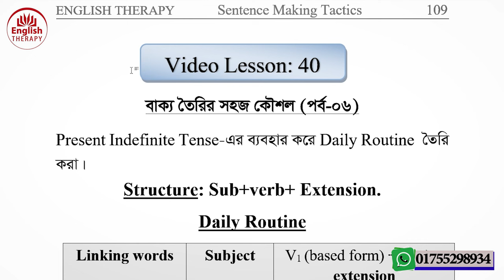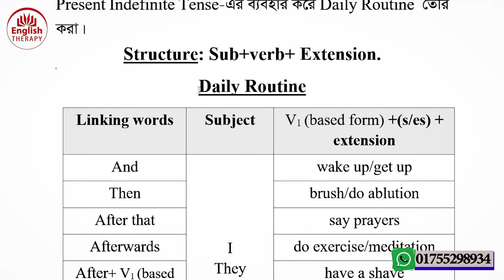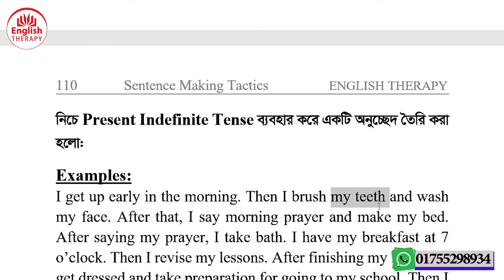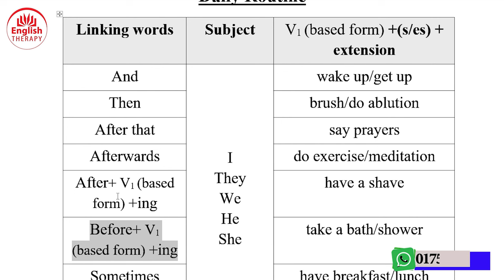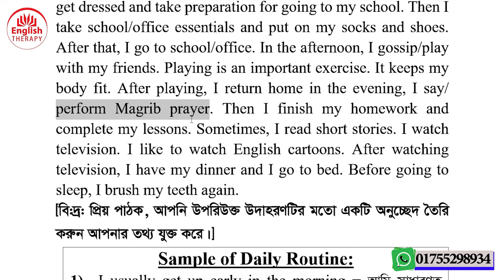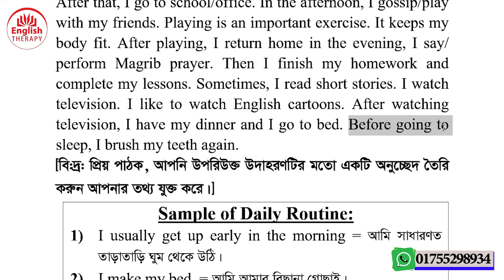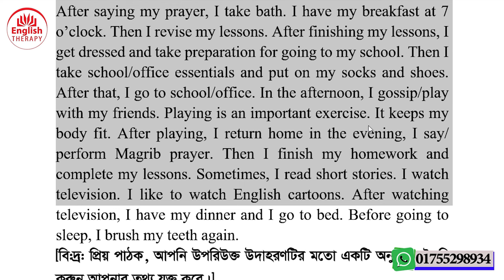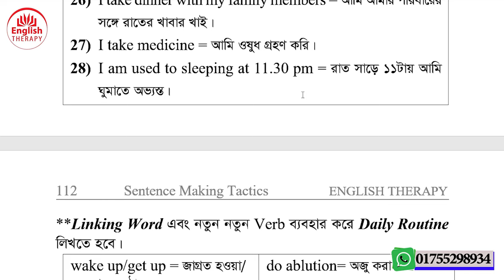বাক্য তৈরির সহজ কৌশল Part 6 l Lesson 40 l Video 103 l English Therapy l Saiful Islam